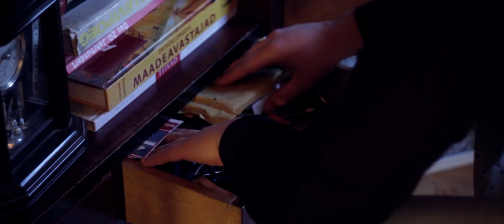Uus Algus Trailer (Short Film by Taivo Soobard & Johannes Vatsfeldt )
Trailer music by David Bawiec